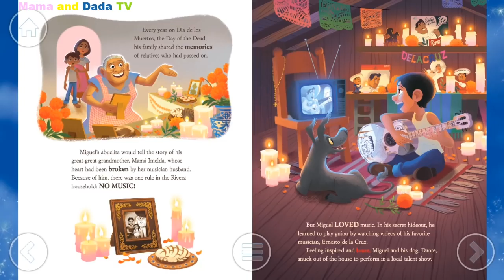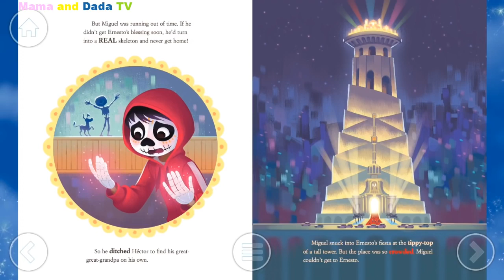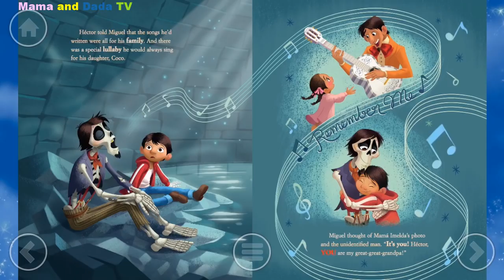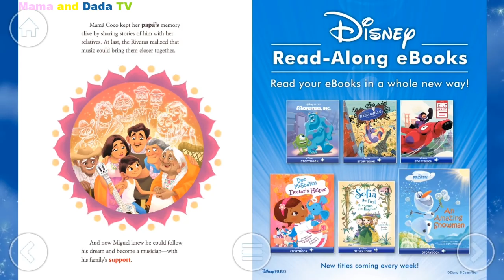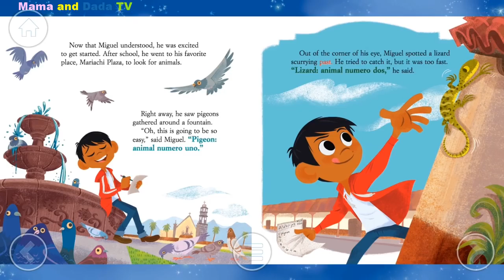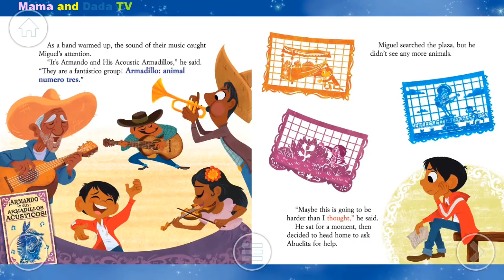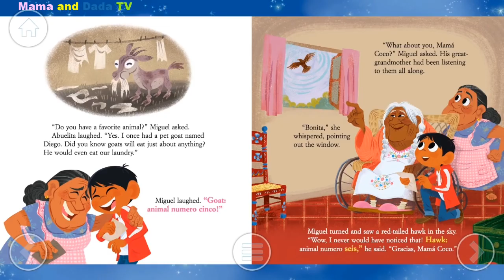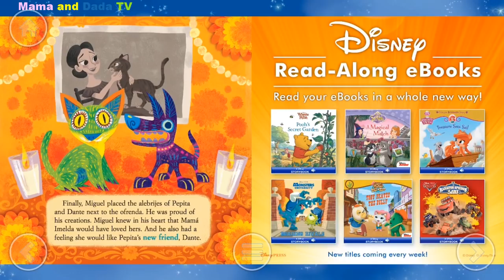Education Video: April 24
Read with me: Coco Storybook